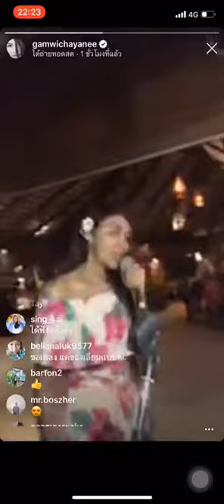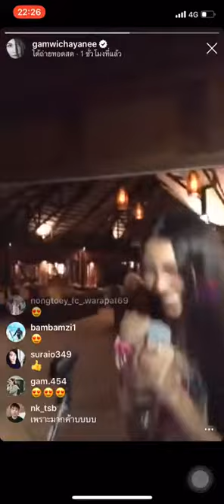Gam Wichayanee (Thai Elsa) sings "How Far I'll Go" From Moana (Vaiana- Oceania)